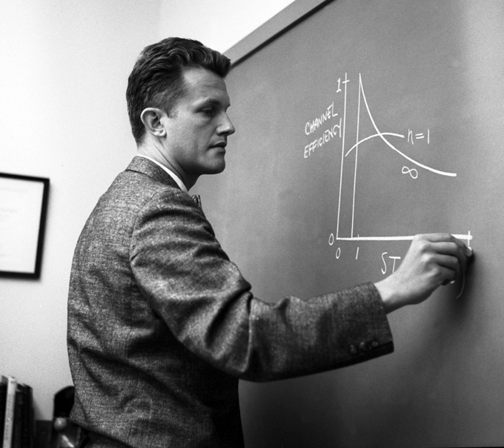List of systems engineers | Wikipedia audio article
00:00:13 A
00:00:58 B
00:01:25 C
00:03:10 E
00:03:19 F
00:03:53 G
00:04:42 H
00:05:22 I
00:05:42 J
00:06:27 K
00:07:40 L
00:08:06 M
00:09:04 N
00:09:28 O
00:10:14 P
00:10:44 R
00:11:29 S
00:13:00 T
00:13:26 W
00:14:35 See also

- Socrates

SUMMARY
This is a list of notable systems engineers, people who were trained in or practice systems engineering, and made notable contributions to this field in theory or practice.